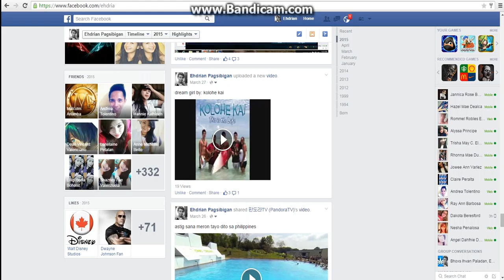ehdrian pagsibigan / one hit combo